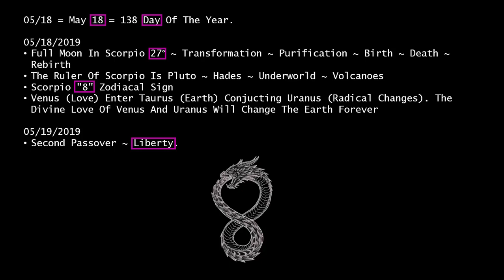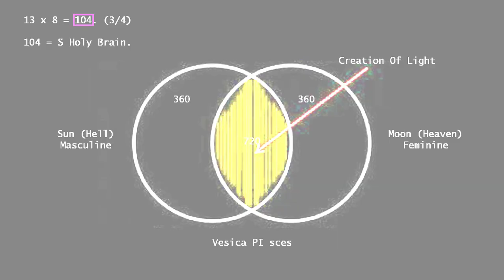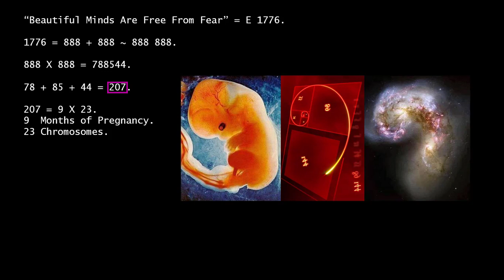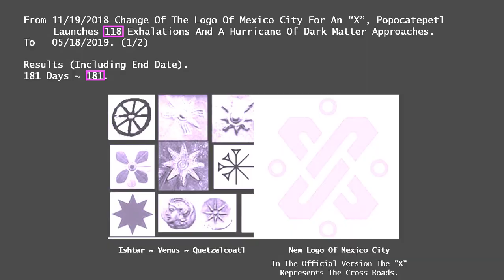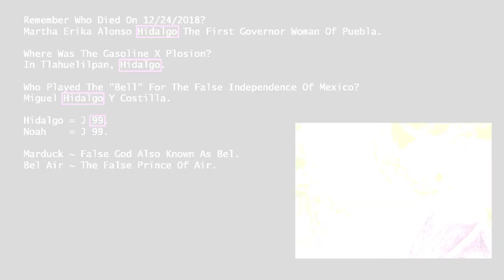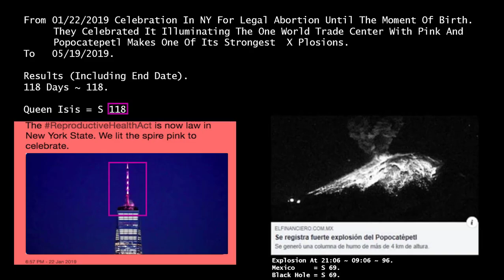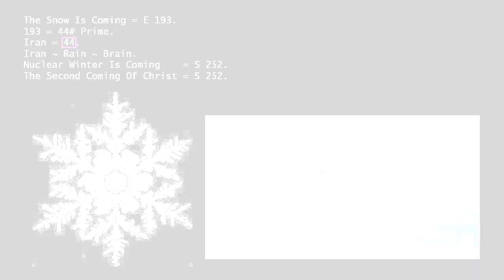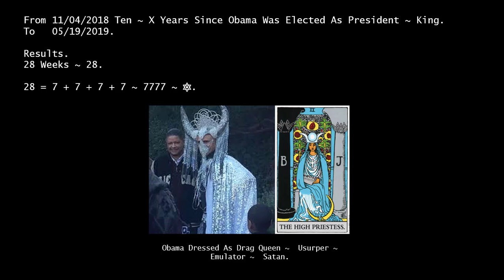Dragon Mother Breaker Of Chains.